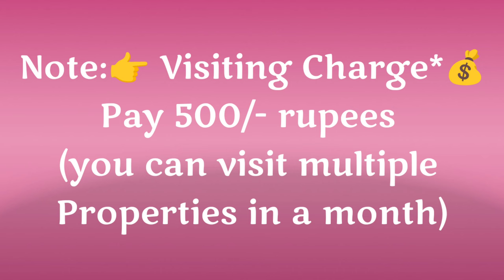🆔-821|| Nowroji road 🛣️ flat for sale || flats for sale Vizag || Zahir Consultancy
Nowroji road 🛣️ flat for sale || flats for sale Vizag || Zahir Consultancy

1100Sft... 25y old  Ready To Move, East/Facing, 2Bathroom & 2barhroom, 4th/Floor, wood 🪵 work done,  Stair Case, Lift, Car Parking, Full Ventilation, 100% Vaasthu, Centrally Located..(Uds 35 Sq.yds)
AT.. Nowroji road, Maharani Peta, Visakhapatnam.,
(Rs: 68L)

ZAHIR  CONSULTANCY
Door No:45-42-17,Haseen Manzil, Master HOMEO Vaidyalayam
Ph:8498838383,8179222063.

vizag riyaz ||
Zahir consultancy ||